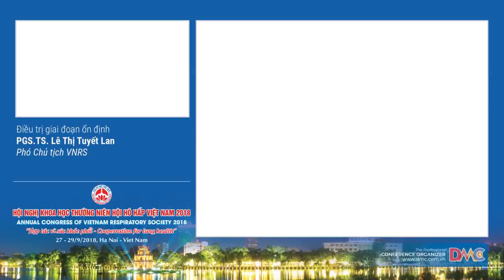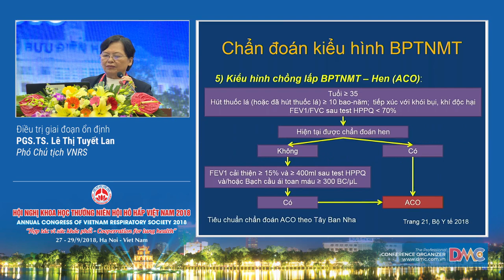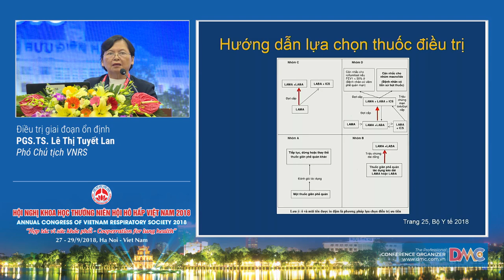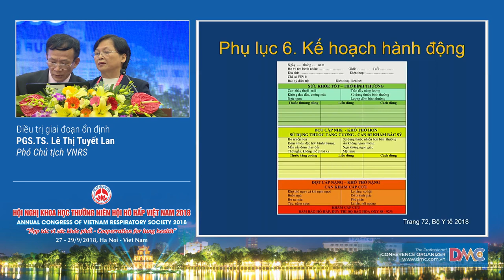Điều trị giai doạn ổn định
10  Điều trị giai doạn ổn định
PGS.TS. Lê Thị Tuyết Lan
Phó Chủ tịch VNRS